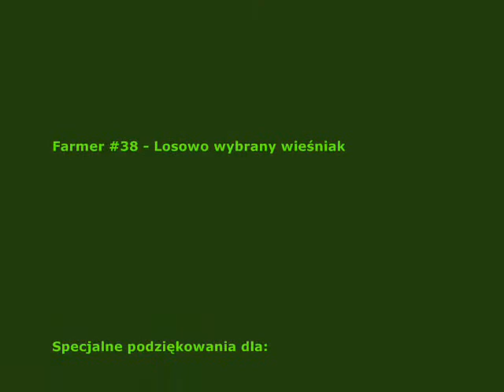Gothic Przygody Servicemana cz 1 - Początek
Film nakręcony na gothicu 2